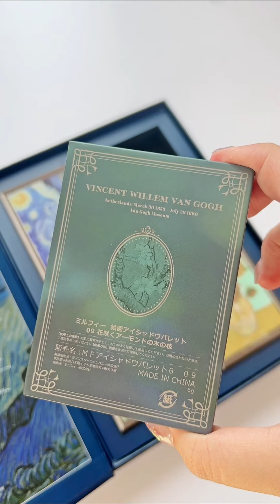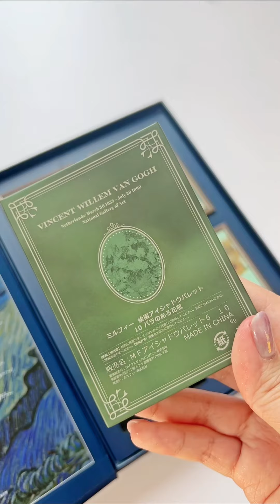[Unboxing] Bảng mắt lấy cảm hứng từ tranh của hoạ sĩ Vincent van Gogh | Zang Chanpy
Mọi người có thể tìm mua các sản phẩm xinh xỉu khác ở đây nha

© Bản quyền thuộc kênh Zang Chanpy
© Copyright by Zang Chanpy - PLEASE DO NOT REUP